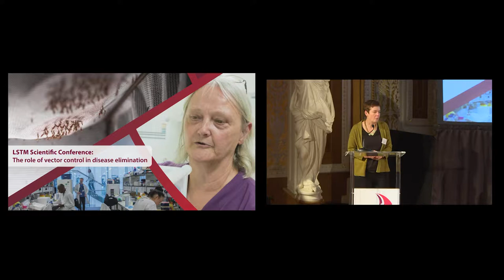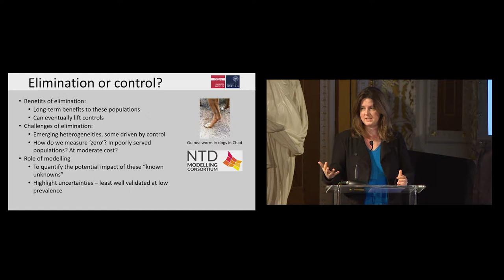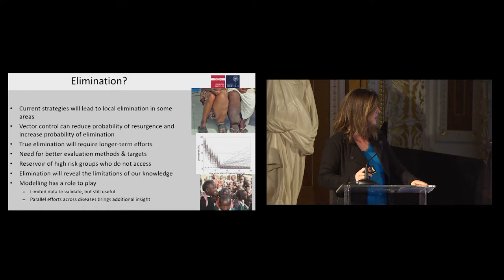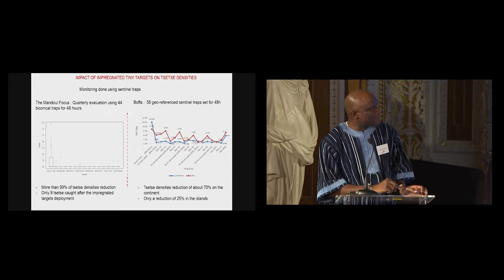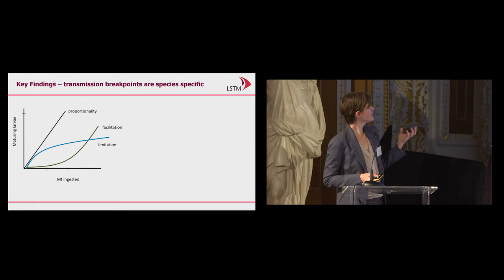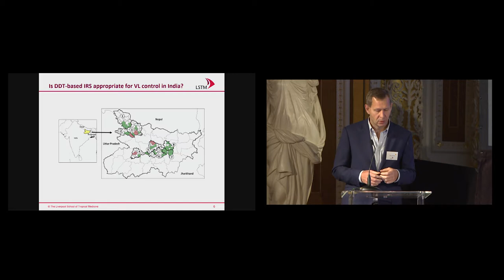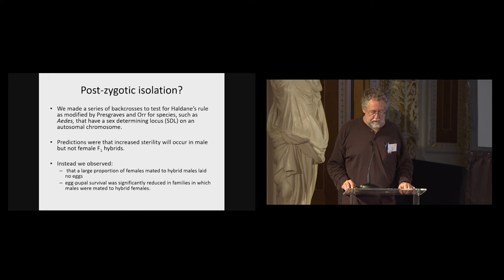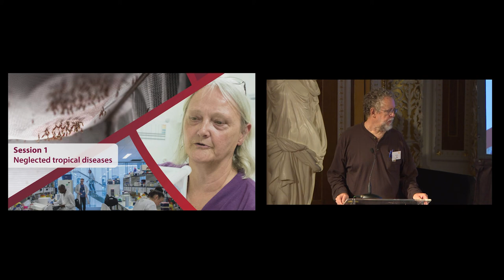Session 1 – Neglected tropical diseases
LSTM Scientific Conference – 9 October 2018
St George’s Hall, Liverpool
THE ROLE OF VECTOR CONTROL IN DISEASE ELIMINATION